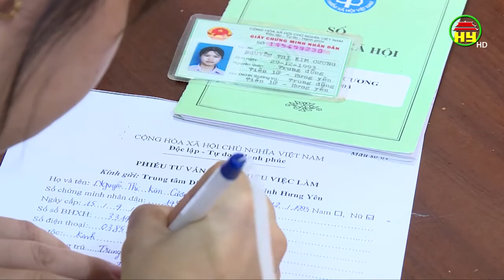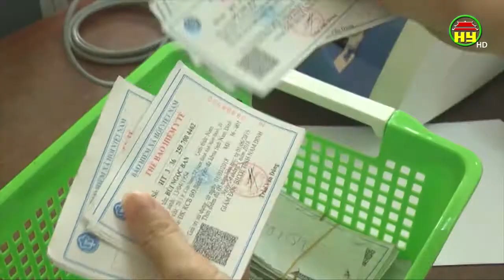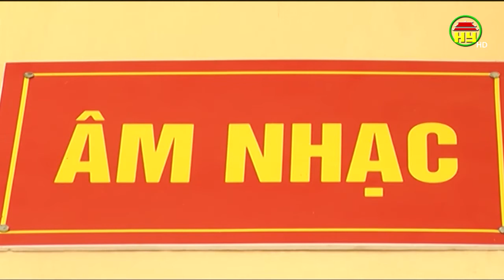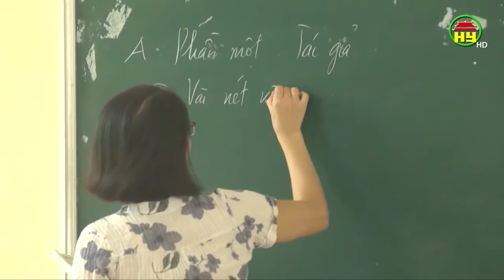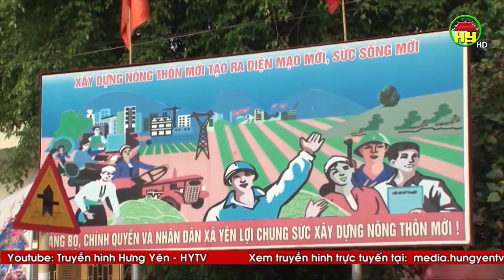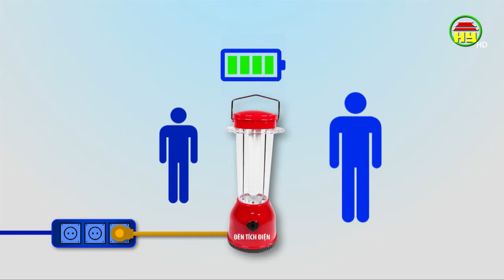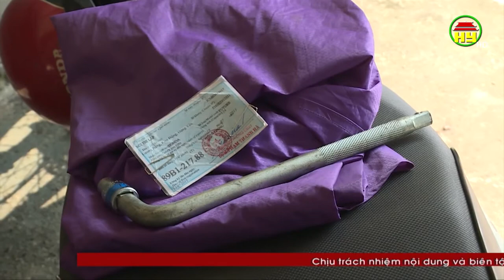Thời sự Đồng bằng sông Hồng Chủ nhật ngày 22/09/2019